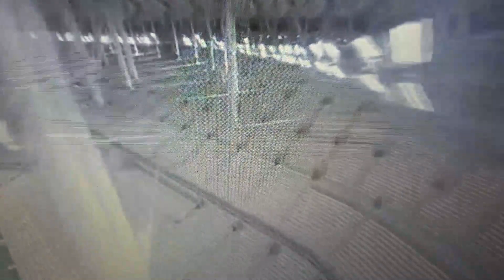Estádio Lusail/Lusail Stadium, Qatar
Estádio Lusail no Qatar construído para o Mundial de futebol FIFA - Qatar 2022 🇶🇦⚽️